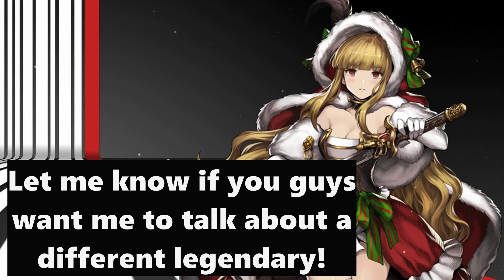Alec + Michaela Combo Explained! | Brown Dust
Most players are going to be spending their hard earned AC on Velfern or Mamonir but if you're one of those few who is interested in recruiting one of the Six Devils, Alec is one of the better candidate. In this video I will explain how the interaction between Alec and Micahela works and some examples of top PVP formations at the end.